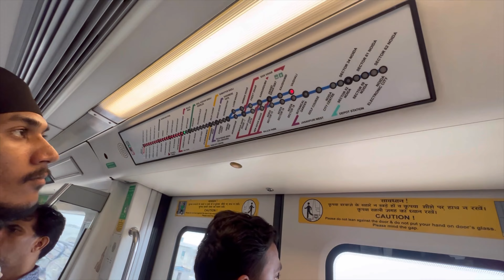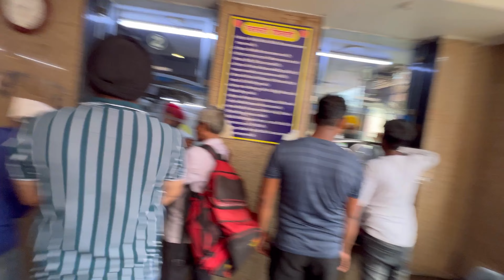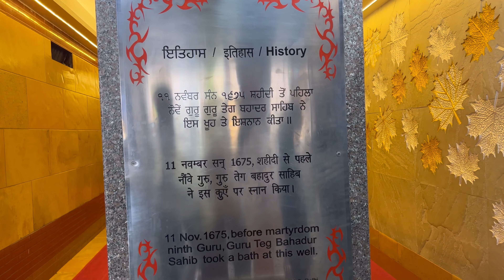Day-1 in DELHI😍 | Lal Killa❤️ | Gurudwara Sis Ganj Sahib🙏🏻| Chandni chowk😀